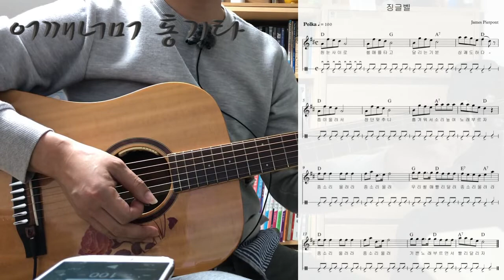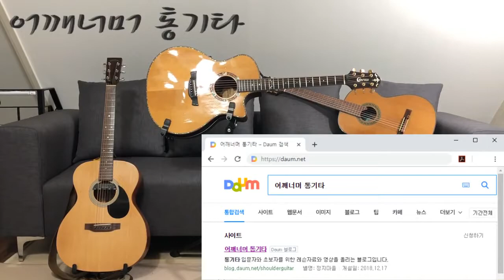(통기타 반주) 112 폴카 Polka 징글벨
카메라 : Phone8
마이크 : Edutige EIM-003 (기타)
마이크 : Edutige EIM-008 (목소리)
마이크 연장케이블 : Edutige ESL-006
Y케이블 : Edutige  ESL-004
스마트폰 거지대 : Xenomix Grab SHG-P2000
화면모니터링 : 거울

어쿠스틱기타앰프 : ZT Amp Lunchbox Acoustic (LBA1)

CPU : i5-4690
그래픽카드 : GeForce GTX 750
RAM : DDR3 8GB
편집 : 곰믹스